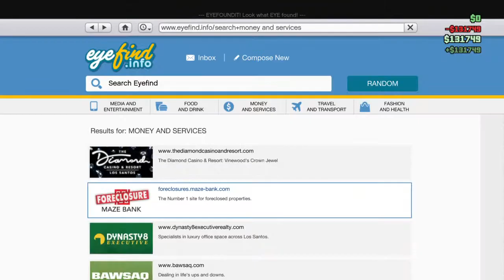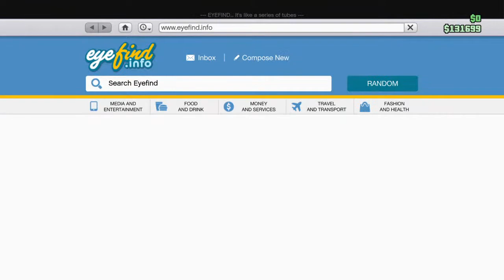HOW TO MERGE CARS ON GTA 5 ONLINE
Gaming and how to mod games for free on iOS(IPhone) and OS(Android)